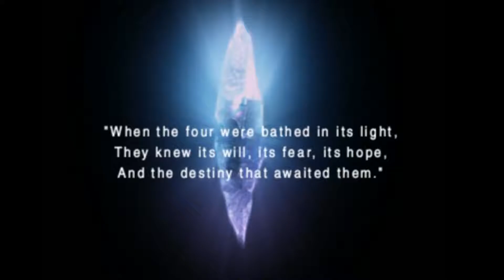"The Great Goblin Massacre of 2016." Let's Play Final Fantasy 3 Part 3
Okay! Time for another Final Fantasy game! This time, after the reign of David Bowie was over, this universe has four nameless orpha- err I mean Luneth drop down from a hole to follow a delusional rock's will. Because this is what began the formula of JRPGs: a bunch of words known as a prophecy. IT WAS AMAZING BACK IN THE DAY!

You should also visit my Krofam friends that I do livestreams with every Saturday.